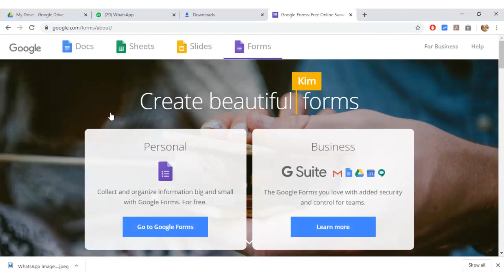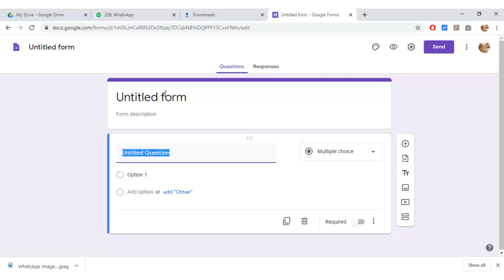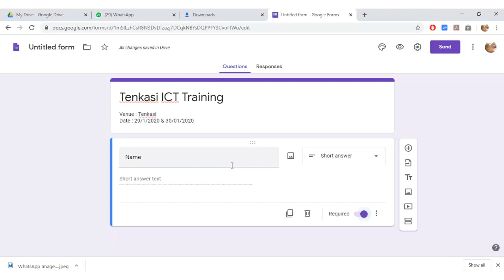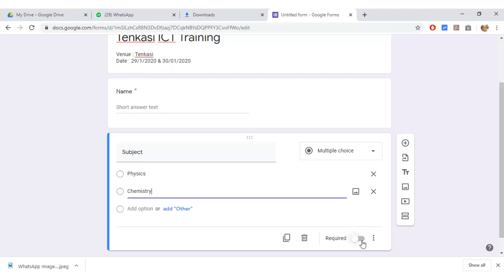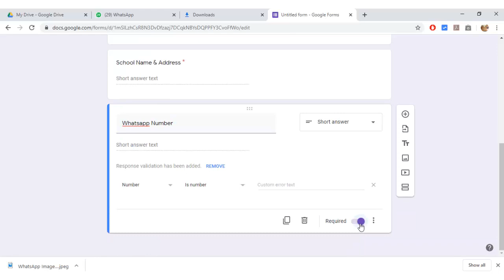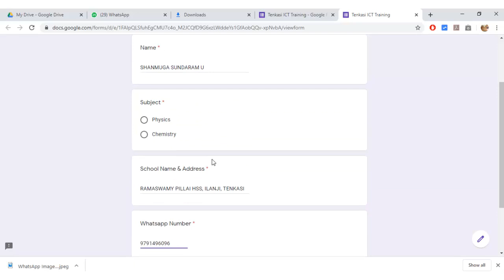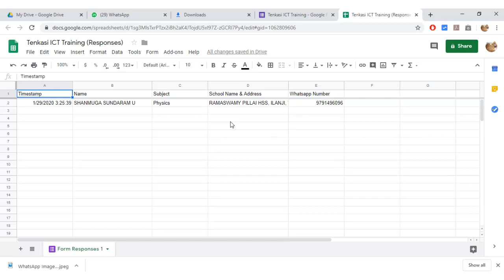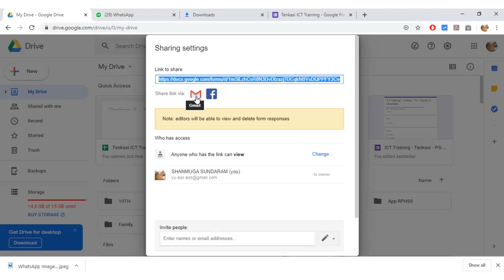Google Forms Creation in Tamil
மற்றவர்களிடமிருந்து சில தகவல்களை பெற Google Forms பயன்படுகிறது. அத்தகைய Forms யை உருவாக்குதல் (create), நிரப்புதல்(Fill up), பகிருதல் (Sharing) போன்றவை இந்த வீடியோவில் விளக்கப்பட்டுள்ளது.